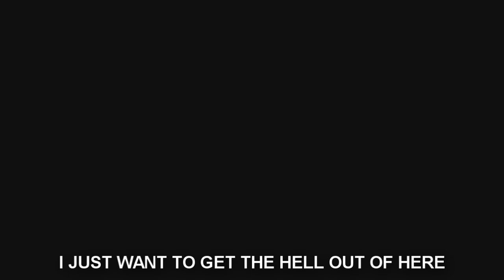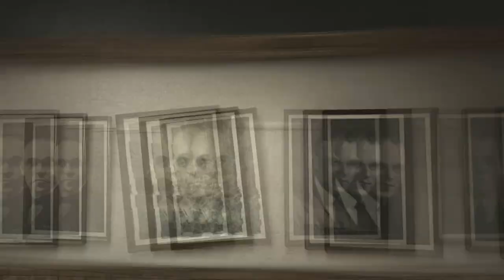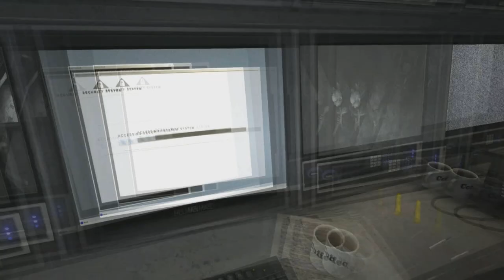"I Am Also Morgan Freeman" Outlast Part 2 W/ Ashton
Hey Guys!

Today’s video is part 2 of our walkthrough series, I hope you guys enjoy. Please leave a like especially for Ashton he hates Outlast with a passion, but he did it for you guys

If you are new to FiKZ Gaming please like, comment, subscribe, follow us on twitter and share this video with your friends it only takes you guys a few seconds but it really means the world to us! At FiKZ Gaming we are the center for all gaming entertainment

Commentary – Rafael
Gameplay – Ashton